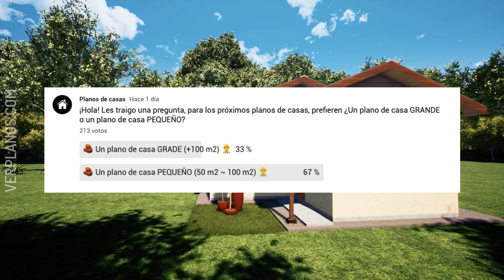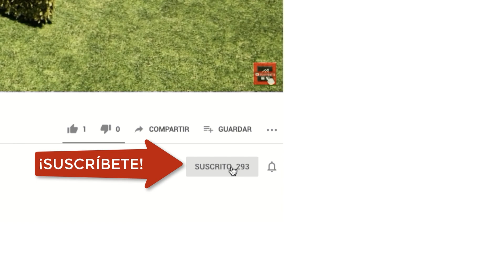Planos de casa ECONÓMICA 🏡 #3 Dormitorios #1 Piso ➜ (DWG / PDF)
¡Hola! 👋🏡 En este video me gustaría compartir con usted un plano de casa económica que puede bajar en DWG para Autocad y en PDF desde el siguiente enlace.

ℹ️ Se trata de un plano de casa de medidas ajustadas y de presupuesto acotado. Tiene tres dormitorios, un cuarto de baño, sala, comedor y cocina.

Ojalá le sirva de inspiración para su propio proyecto de vivienda. 😉